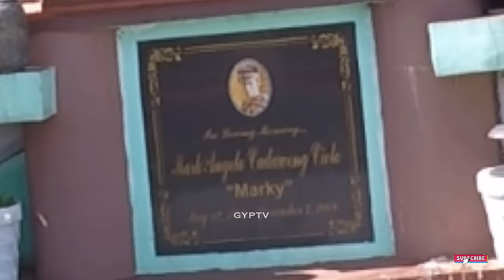Gravetour of the Famous E352ph | Marky Cielo | Marky Cielo Park -Bauko, Mountain Province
In this video we visited the final resting place of MarkyCielo the Starstruck at baukomountainprovince